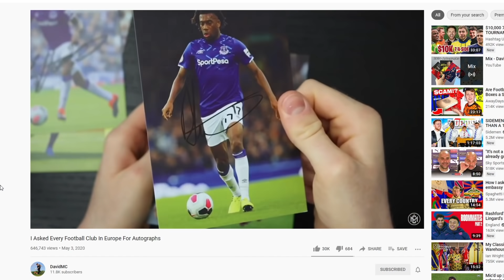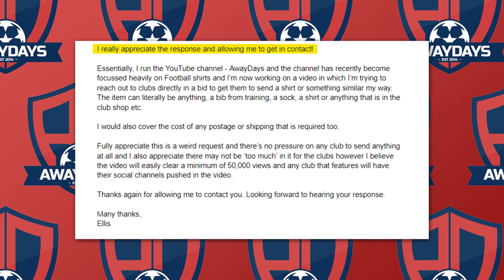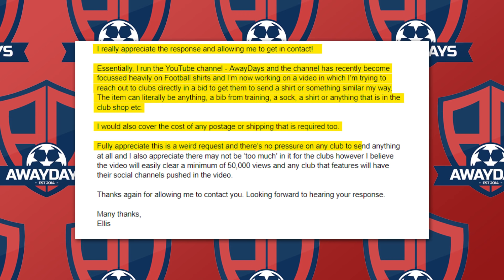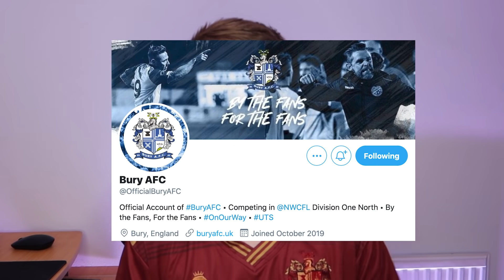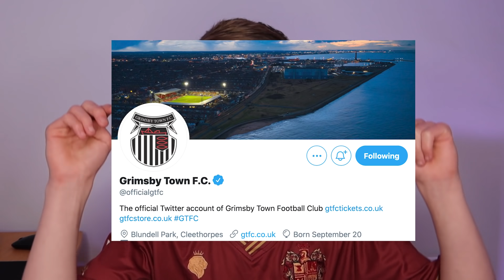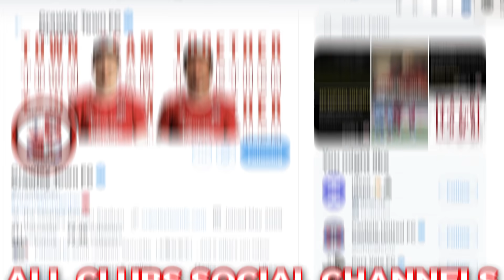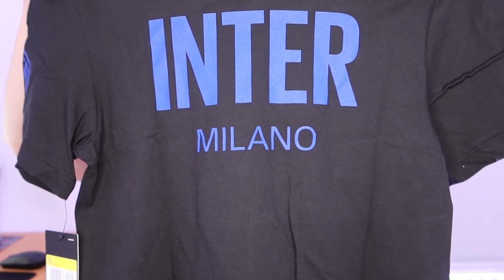I Asked Every Football Club in Europe For FREE Football shirts!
This was a TALL order, asking every single football club in Europe for FREE Football shirts, how did I get on, was I able to even get one professional football club to send me ANYTHING? Enjoy!